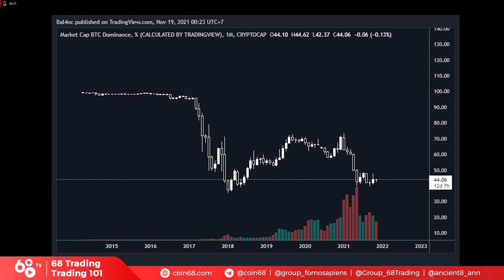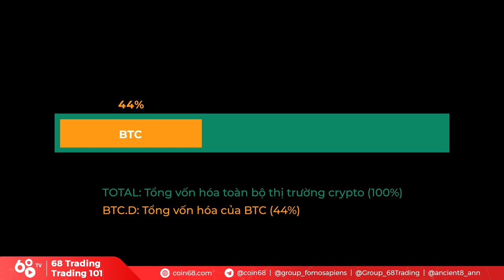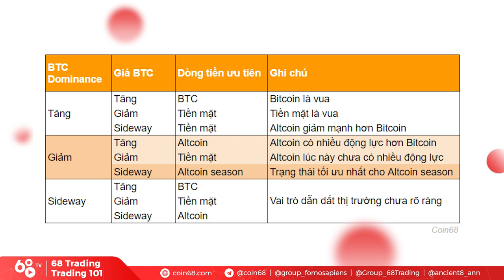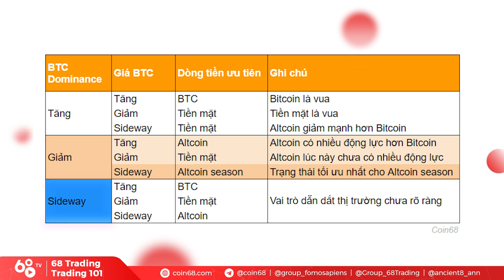Đọc vị Bitcoin Dominance - Cách dò dòng tiền trong thị trường Crypto | 68 Trading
Bitcoin Dominance là một chỉ báo được khá nhiều trader sử dụng để đo lường chuyển động của dòng tiền trong thị trường crypto. Hiểu được công cụ này sẽ giúp bạn lên kế hoạch giao dịch một cách chủ động hơn trong thị trường.

Trong video ngày hôm nay, chúng ta sẽ cùng điểm qua những kịch bản chính của Bitcoin Dominance (BTC Dom), và cùng xem trong trường hợp nào, thì nên xử lý thế nào để tối ưu nhất.

Lưu ý:
- Video chỉ nhằm mục đích thông tin, không phải lời khuyên đầu tư
- Những kịch bản trong video đều có xác suất và không thể chắc chắn 100%, các bạn hãy tự quản lý rủi ro với tài sản của mình.

Đọc vị Bitcoin Dominance - Cách dò dòng tiền trong thị trường Crypto